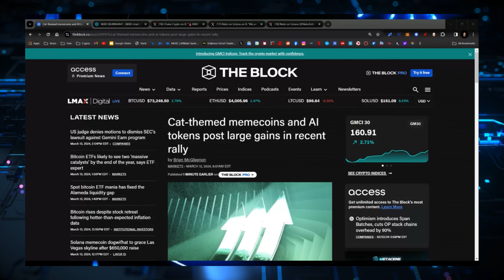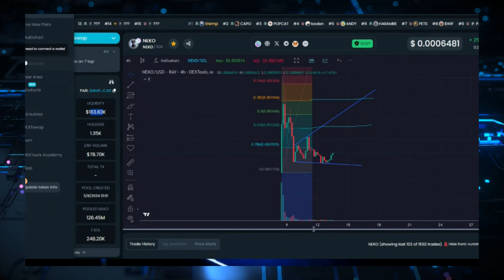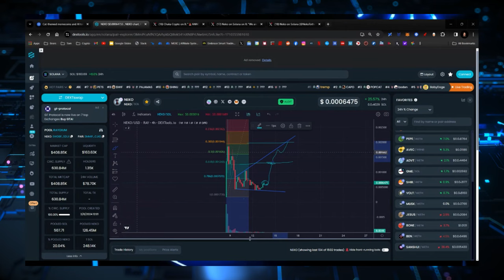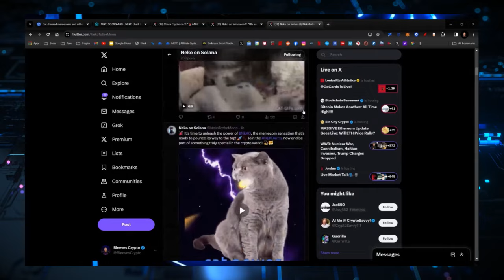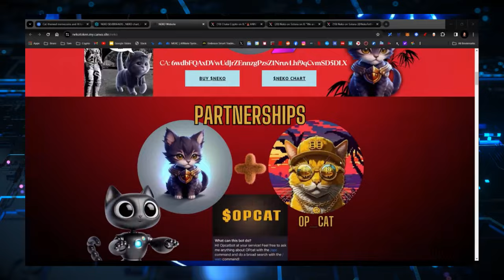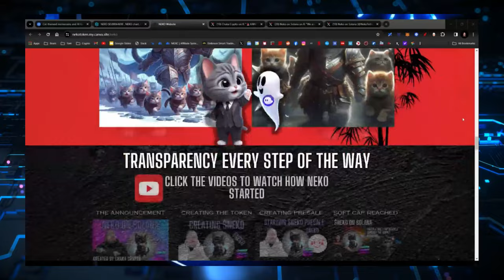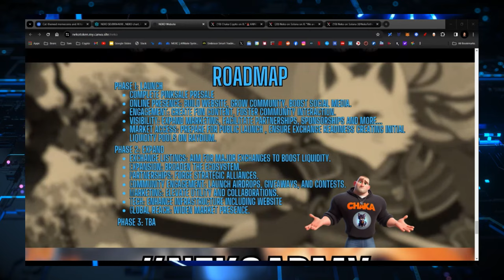CAT THEMED MEME COINS TAKING OVER? INTRODUCING $NEKO!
CRYPTO WALLETS
🪙 ERC-20 Wallet: 0xD507c4eEf733dfC3AB7A145b0367a867a6C45e0C
🪙 BTC Wallet: bc1qsu5c76jkw08a0eqkfkzgcfya99vle3kxe93a3u
🪙 Solana Wallet: FKQssfYgC2qrENwG2cyJyqH7hEYxFWH149zFrGx5Tuj8
🪙 Terra Luna Wallet: terra1ecl4l7yp5cqzgl0hdrlxp8lwjrr6epdv43scsc